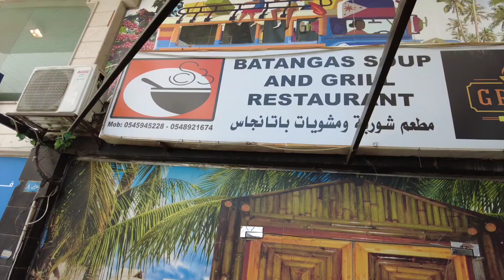Lomi dito sa jeddah